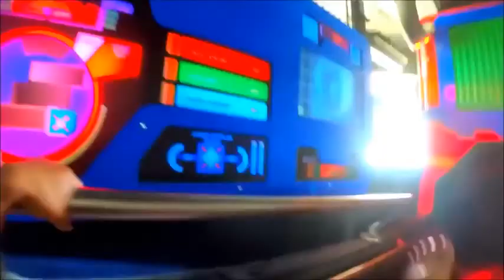incredible water slide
TOP 10 - WATER SLIDE - SCARIEST - Feel Like Partying Right Now